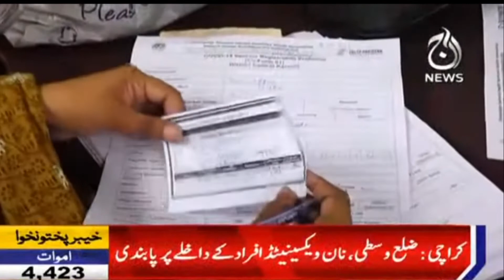Karachi Zila Wasti, Non Vaccinate Afrad Kay Dakhlay Par Pabandi | Aaj News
All Digital Copyrights Reserved by Aaj News Network.